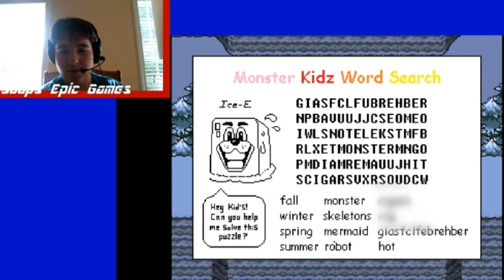Nyeh Heh Heh! | Undertale Part III